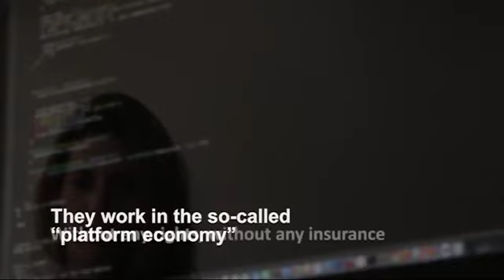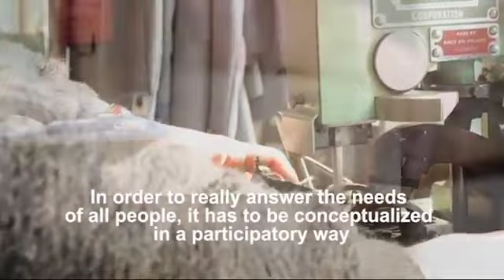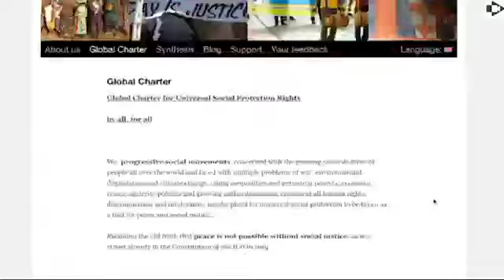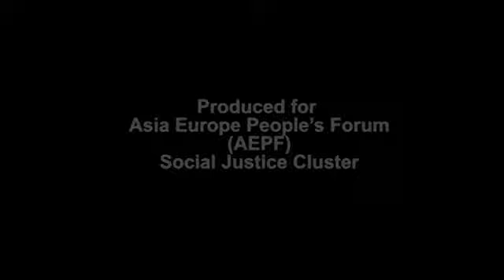Social Protection An Explainer Video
Social Protection (An Explainer Video) – An explainer video about the need and importance of social protection especially to the global south. Because the topic is not popular in most 3rd world countries, there is a need to explain the idea to people of all walks of life. The goal of the video to be simple, straightforward, and easy to understand. This video was produced for the Social Protection Campaign of the Asia Europe People’s Forum (AEPF).